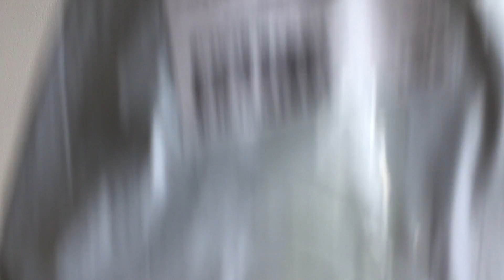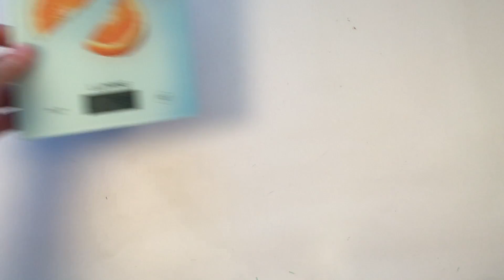Газовая турбо зажигалка с AliExpress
В этом видео я покажу вам отличную металлическую газовую турбо зажигалку с AliExpress.

ВОЗВРАЩАЙТЕ ДО 15 % ОТ ПОКУПОК В ЛЮБЫХ ИНТЕРНЕТ МАГАЗИНАХ (КЭШ БЭК)